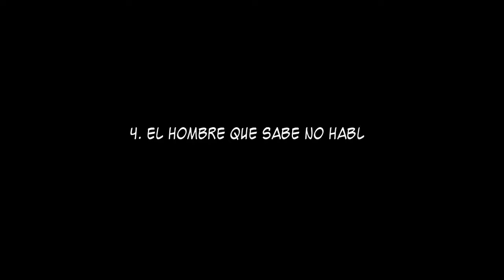Runaway 2 Capítulo 4 El hombre que sabe no habla